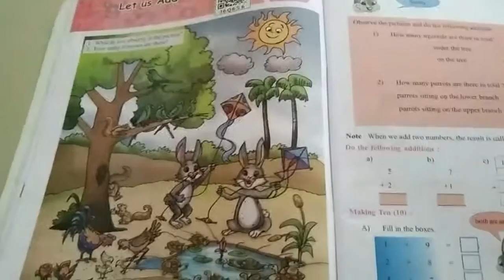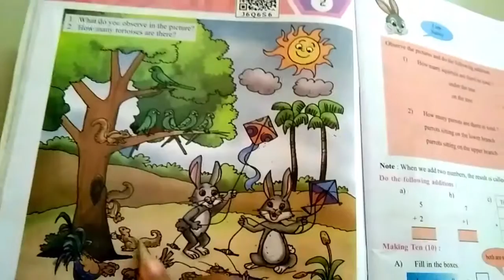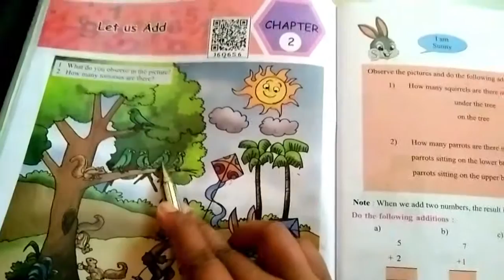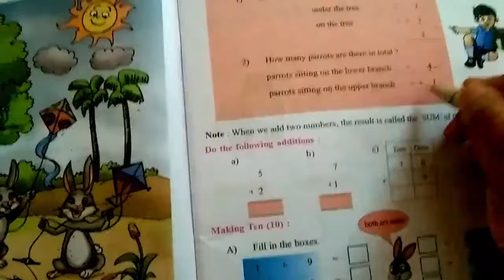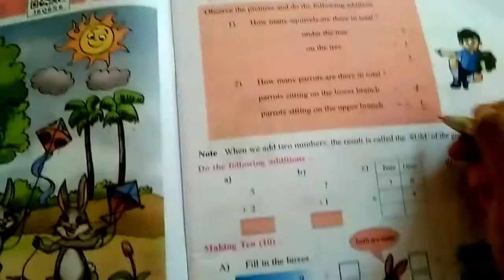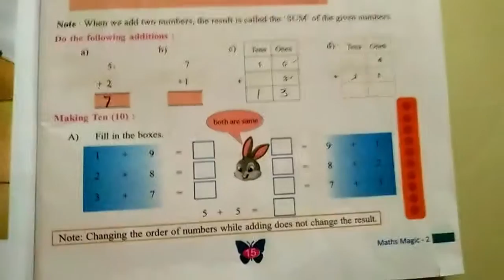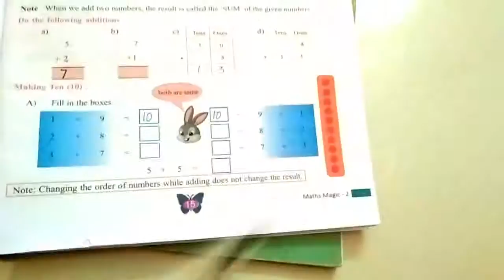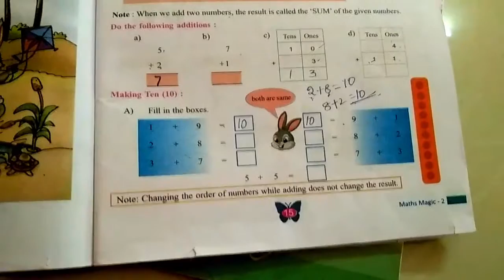2nd Class Maths Chapter 2 Part 2